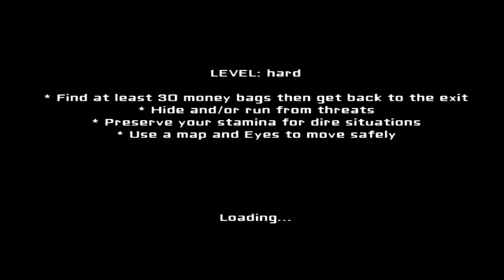[RO] Eyes The Horror Game #18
† Yahoo: EternalDarkZone
† Skype: eternaldarkzone